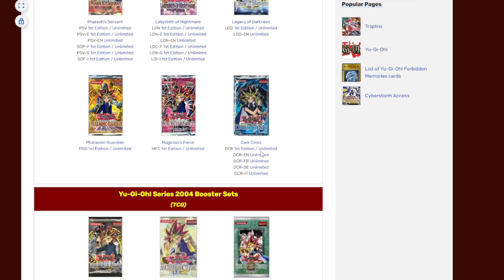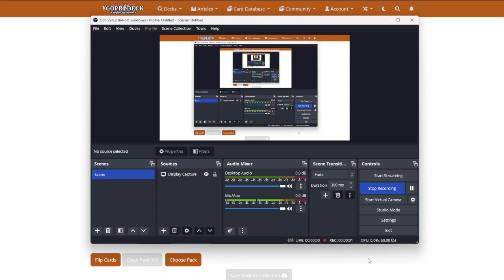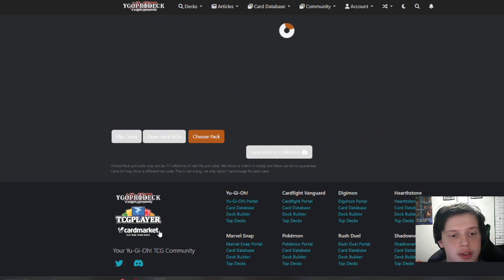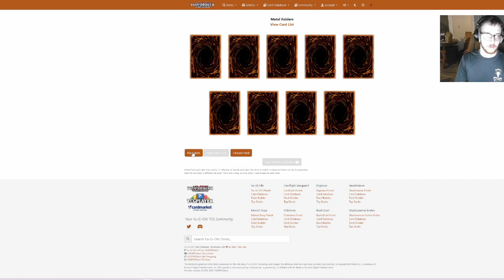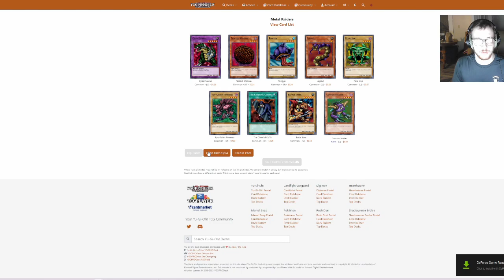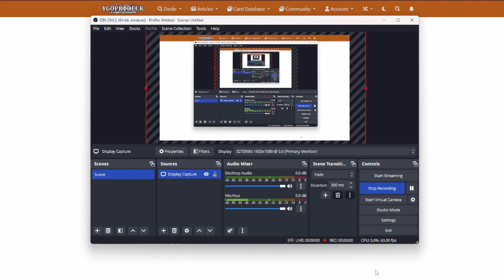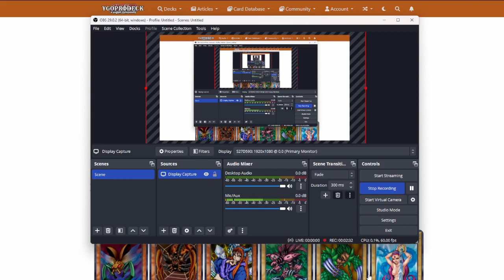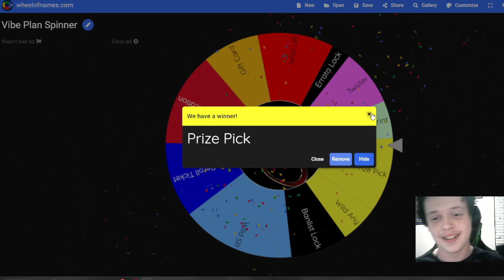Vibe Style Yu-Gi-Oh Progression Playoffs | Metal Raiders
This is the Vibe Style Yu-Gi-Oh Progression Playoffs!

Me and two of my friends, Bennett, and Stephen will be facing off head to head to head in duels utilizing decks created by our pure luck and heart of the cards as we open each main series booster set in hopes to get the cards we need to rise above!

After each set of duels the winners will have the opportunity to spin a wheel for various prizes to give them an upper hand in the next set!

With some twists and turns along the way the only question remaining to be answered, is who will rise above, and become out STAR DUELIST!

Who will hold that title remains to be seen

In the Vibe Style Yu-Gi-Oh Progression Playoffs

So get ready Duelists

Its now or never!

Rerolls Utilized this set
Todd (TVM): 0
Stephen: 0
Bennett: 1

(Each of us began with three reroll tickets which can be spent to redo our 24 packs for any given set)

Total Rerolls
Todd (TVM): 3
Stephen: 3
Bennett: 2

Total Wins
Todd (TVM): 1
Stephen: 3
Bennett: 1

Wheel Rewards
Card Duplication: Target one card that you have in your collection; add another copy of the targeted card to your collection.

Banlist Lock: Target one existing card; select how many of the targeted card can be played in a deck (0-3), the targeted cards banlist status is unaffected by time effects.

Proxy Print: Target one card in any players possession other than your own; add a copy of the targeted card to your collection

Errata Lock: Target one existing card; select one version of the targeted card from any point in time for it to become, the targeted cards errata status is unaffected by time effects.

Prize Pick: Target one product before the next main set in line to be opened; add the targeted product to collection. the same product can not be targeted by "prize pick" more than the alotted amount per player. (some terms and conditions may apply)

Twister: You gain 1 spin, you may spin an additional 5 times this set.

Wild Any: Target one card in the most recent set; add the targeted card to your collection.

Wild (Insert Rarity Here): Target one card at (Insert Rarity Here) or lower in the most recent set; add the targeted card to your collection.

Card Gift: Target one existent card at the current point in progression; add that card to your collection.

I created a discord server for this wonderful community, Join it